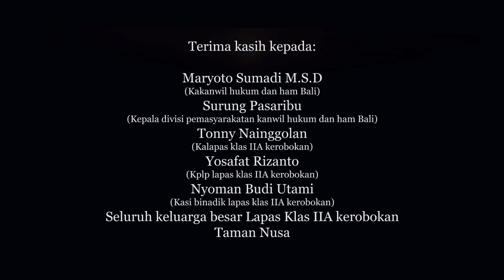INDONESIA - Antrabez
Artis : Antrabez

Featuring Artis : Bobby Kool SID, JRX SID, Gede Robi NAVICULA, Made Bawa LOLOT, Ayu Laksmi, Marshello THE HYDRANT, Ian Stevenson ZAT KIMIA, Sandrayati Fay, Sandrina Malakiano, Igor SAYKOJI

Penari Kecak : Warga Binaan LAPAS KEROBOKAN

Management Artis : ANTIDA MUSIC PRODUCTIONS

Video Production : EST MOVIE
Sutradara : Erick EST
D.O.P & Editor : Erick EST
Kameraman : Erick EST, Nyoman Sunarya
Management : Devianna Meliala
Pilot Drone : Bagus Windhi
Lighting : Sony, Kadek Putra
Runner : Guna Wijaya
Footage : EST MOVIE